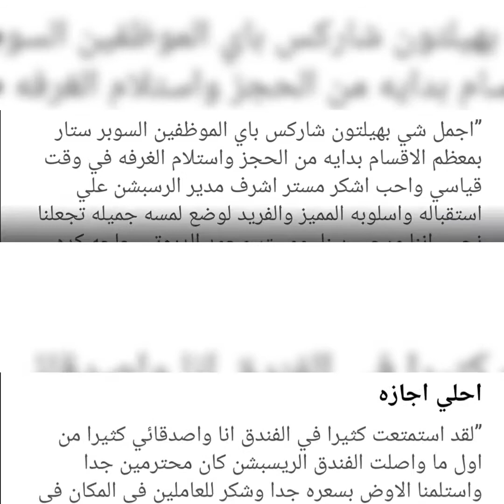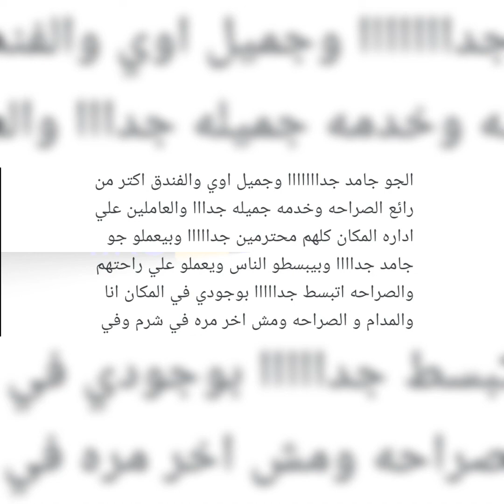Hilton sharks bay Resort Sharm El Sheikh preview *4